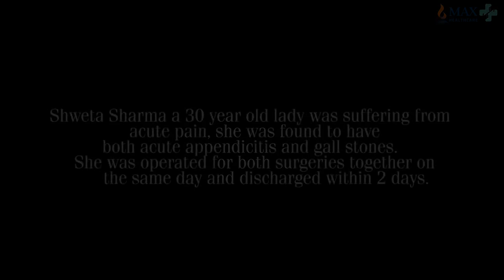Short Stay Surgery At Max Super Specialty Hospital Gurgaon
Laparoscopic Appendicectomy and Gall bladder removal.
Shweta Sharama a 30 year old lady was suffering from acute pain, she was found to have both acute appendicitis and gall stones.  She was operated for both surgeries together on the same day  and discharge with in 2 days.